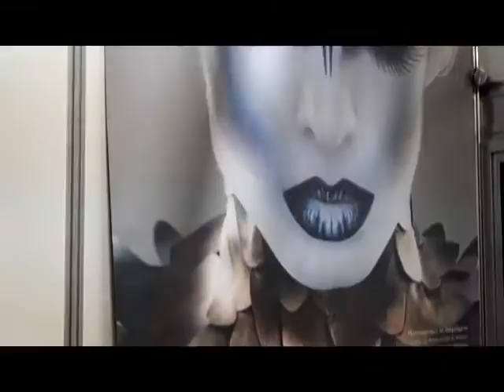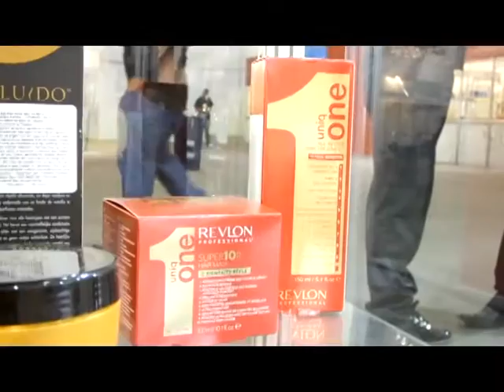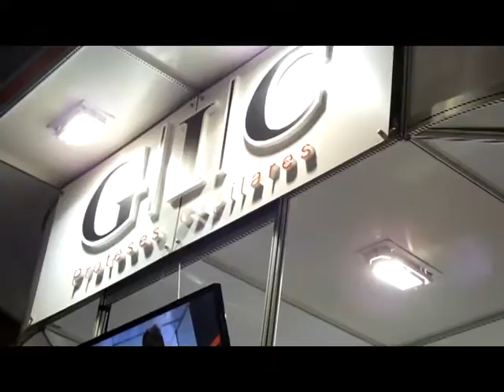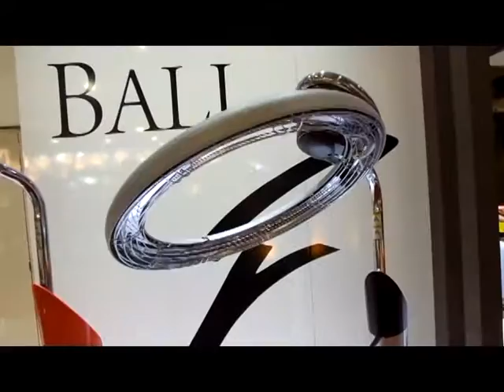Programa Stillo com Lucimar - 08 de Maio de 2016